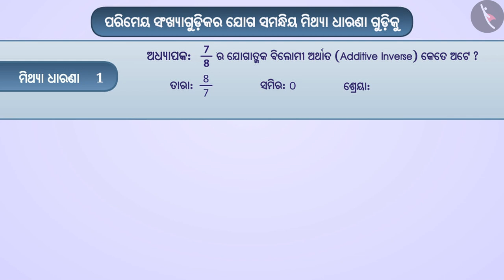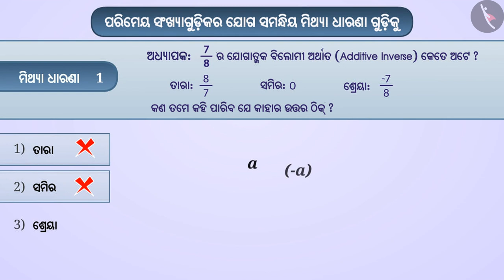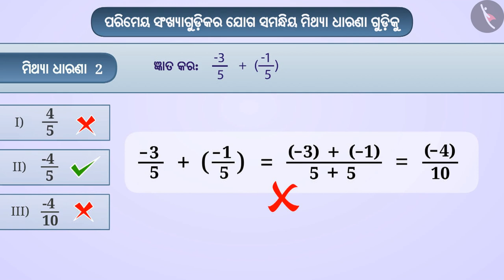ପରିମେୟ ସଂଖ୍ୟାଗୁଡ଼ିକର ଯୋଗ | Part 3/3 | Addition of Rational Numbers | Odia | Class 7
Class 7 | ପରିମେୟ ସଂଖ୍ୟାଗୁଡ଼ିକର ଯୋଗ | Part 3/3 | Addition of Rational Numbers | Odia | Class 7

TicTacLearn Video
Interactive Videos